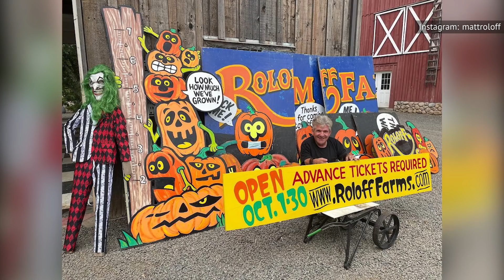The Untold Truth Of Little People Big World's Caryn Chandler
Though you may not hear about it as much as some flashier reality shows, Little People Big World has been holding strong on TLC for an amazing 15 years. Since its 2006 debut, the series has followed Matt and Amy Roloff through the ups and downs of their lives. That time has included the end of their marriage and the start of new relationships.

Matt began dating Caryn Chandler in 2016, making Caryn an integral part of the show from then on. And while their relationship seems quite strong, they've also seen their share of drama, just like any reality TV star would. Here's the untold truth of Little People Big World's Caryn Chandler.

Farmwork | 0:00
Married before | 1:16
Ups and downs | 1:51
An Arizona home | 3:27
Rumors | 4:43
No wedding invite | 5:39
Her Oregon home | 6:49
Becoming a grandma | 7:58
Rumors | 9:10
Not a celebrity | 10:34